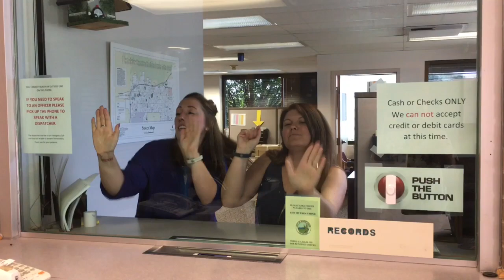Wheat Ridge Police Department LipSync Challenge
This is for all our residents who challenged us to the lipsyncchallenge!

Thanks for bringing the rain Arvada Fire Department! We now challenge Arvada Police Department, Colorado to the lipsyncbattle!